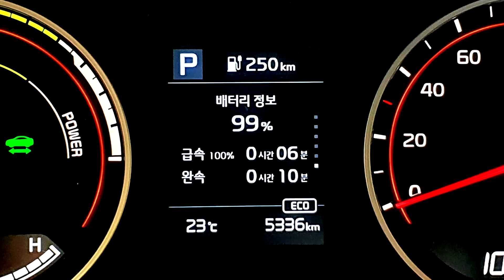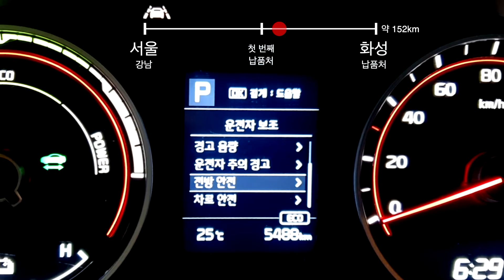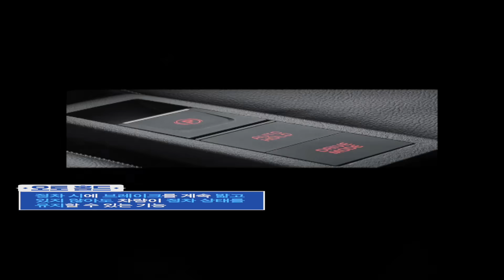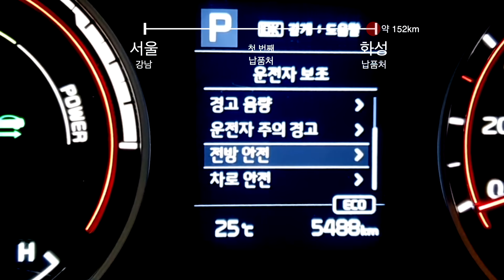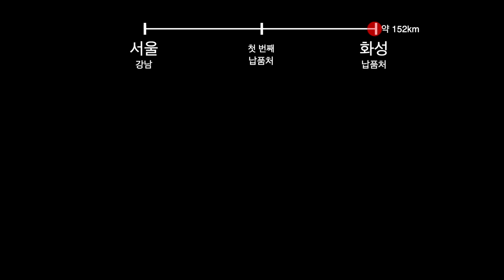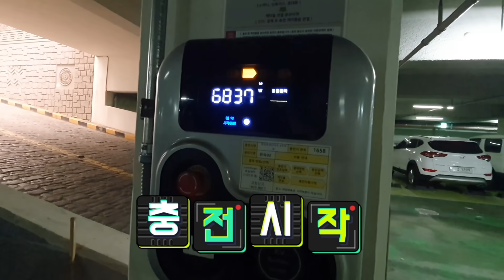실제 오너가 말하는 봉고3EV의 생각치도 못한 꿀정보 대방출! 어서와, 봉고3EV는 처음이지? ㅣ캬실험실 3편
물1톤을 적재하고 봉고3EV로
일일 택배기사 체험!

실제 봉고3EV로 일하시는,
봉고3EV 오너만 알 수 있는,
뜻밖의 꿀팁 TMI 대방출 !!

그 체험 삶의 현장 속으로
들어가봅시다!